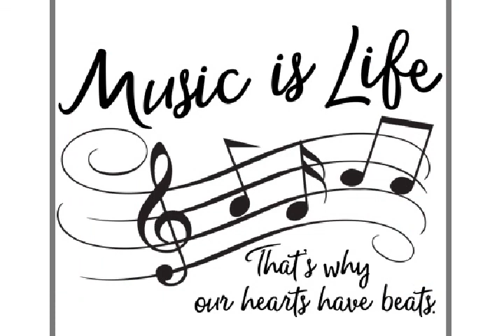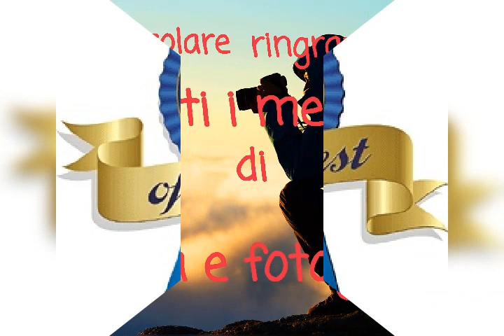Gruppo MUSIC AND PHOTOGRAPHY N°224